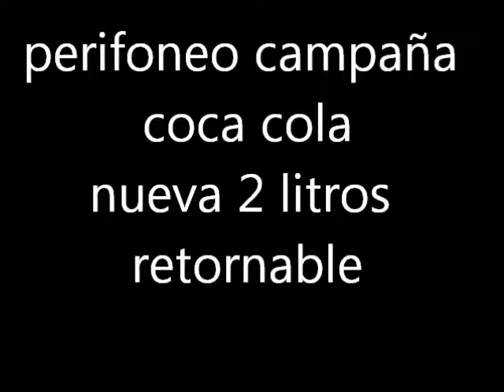campaña coca cola costa rica nueva 2 litros retornable x publicidad corea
gracias a nuestros amigo y clientes coca cola
nueva coca cola 2 litros retornable
campaña por varias partes del pais

gracias por preferir publicidad corea
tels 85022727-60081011